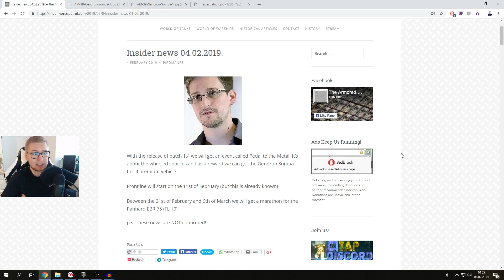MAM NOWĄ DYCHĘ I MARATON - World of Tanks